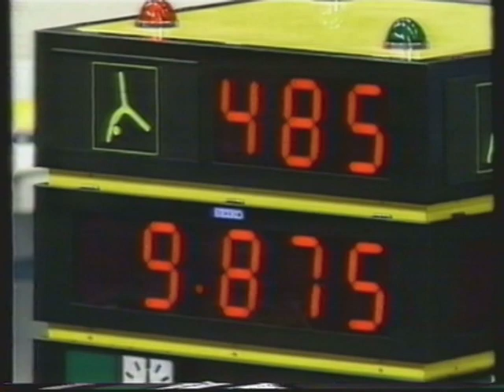Ecaterina Szabo (ROM) - Worlds 1985 - Floor Exercise Final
Ecaterina Szabo (ROM) was the the defending World Champion of 1983 and the reigning Olympic Champion on Floor Exercise. would she be able to win the battle for gold?